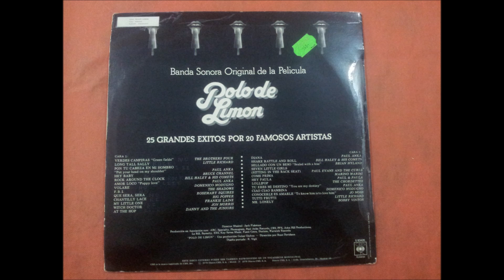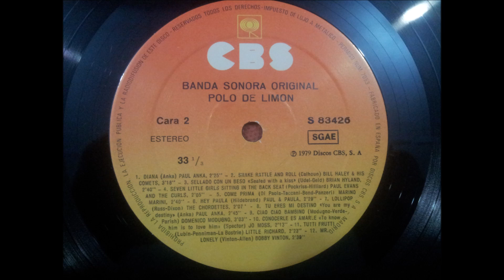BILL HARLEY & HIS COMETS.(ROCK AROUND THE CLOCK.)(12'' LP.)(1978.) B.S.O. POLO DE LIMON.